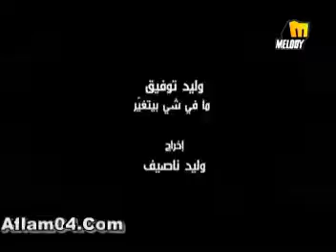Walid Toufic Ma Fi Shay Byetgayar